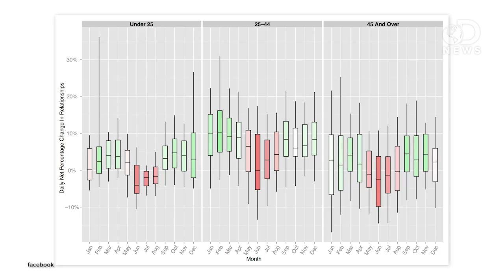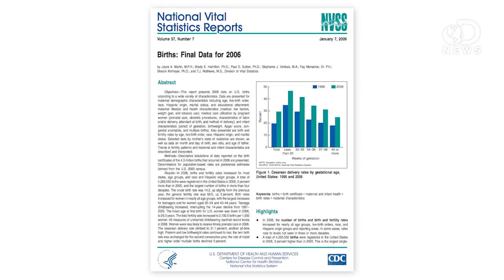The Sexy Science of Summer Lovin'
Summer love. Is that really a thing, or just a nice thought? With the help of technology, Laci looks at at the myth you're more likely to begin a new relationship under the hot summer sun.

The Right Time for Love: Tracking the Seasonality of Relationship Formation
"Spring is just getting started, and that's a good chance for us to examine how relationships change with the seasons."